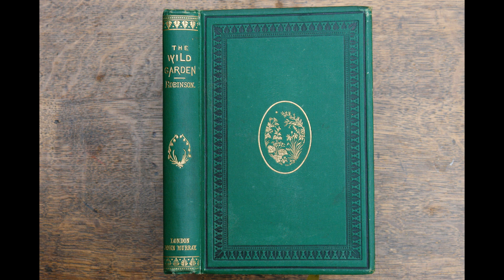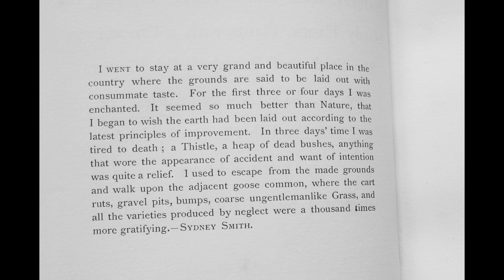THE WILD GARDEN: What is Wild? and why it matters ......... by Rick Darke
Author, photographer, and landscape designer Rick Darke reads from his new material in 'The Wild Garden: Expanded Edition', focusing on the idea of wildness and why it is so important to today's gardeners and stewards of our shared landscapes.

Originally published in 1870, William Robinson's revolutionary book 'The Wild Garden' envisioned an authentically naturalistic approach to gardening that is more vital today than ever before. The expanded edition, published in November 2009, includes new chapters and over one hundred color photographs by award-winning photographer and landscape consultant Rick Darke, placing Robinson's concepts in modern ecological context and illustrating an inspiring diversity of contemporary wild gardens.